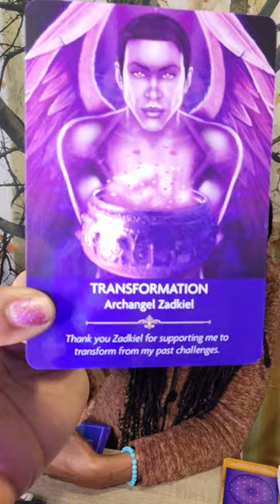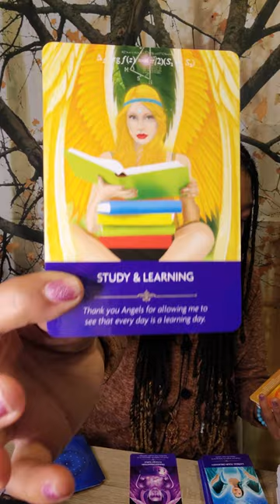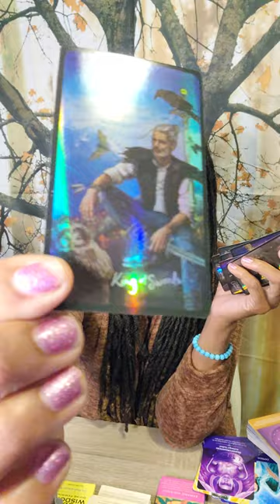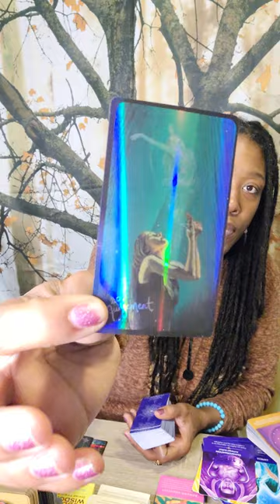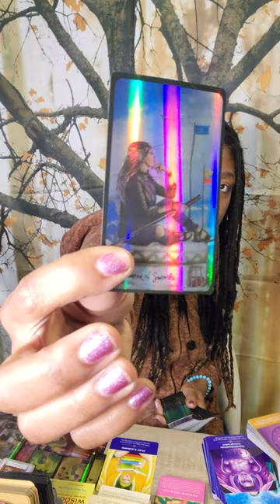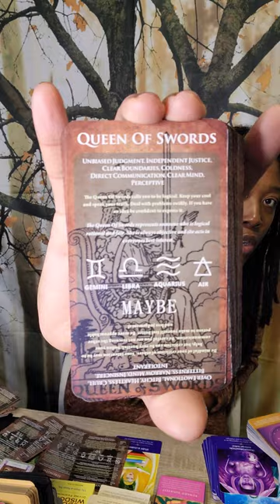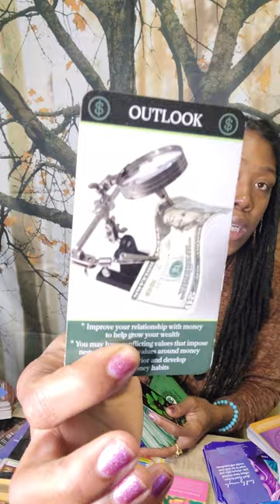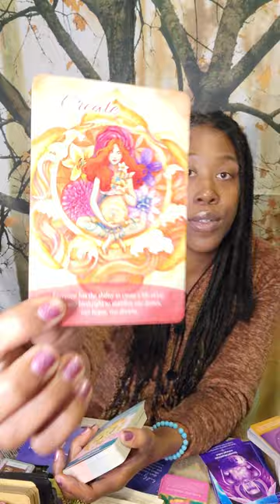Source Speaks! He is not good for thee! Release the attachment.